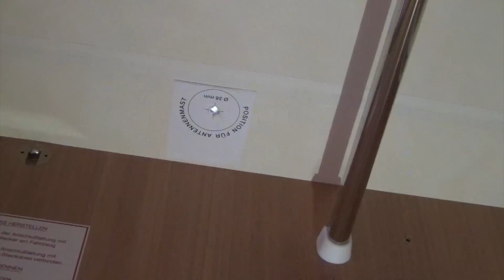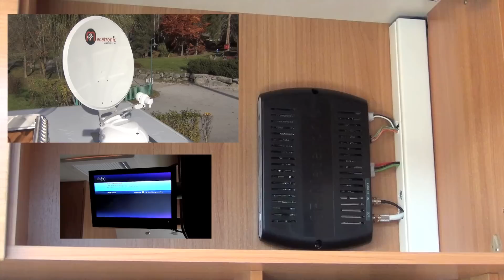Automatische Camping Satelliten Anlage ASR 650 Flat im Test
Getestet wurde die automatische Satelliten Anlage ASR 650 Flat der Firma SR Mecatronic.

Nähere Informationen zur Anlage gibt es auf campingberichte.de